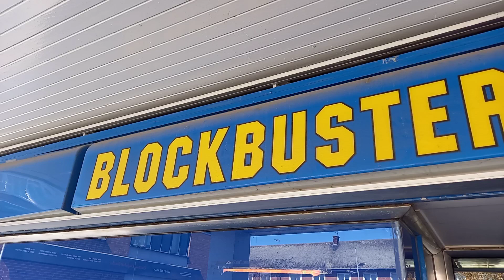Blockbuster Video Express store in Billingham, Teesside - April 2021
A visit to the old Blockbuster Video Express store in Billingham town centre, Teesside (April 2021)